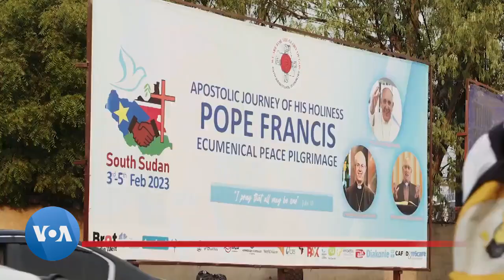Le Soudan du Sud s'apprête à accueillir le pape à son tour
Après la RDC, le pape s’envole pour le Soudan du Sud. C'est le premier voyage papale dans ce pays, alors que des troubles ont fait des millions de déplacés. De nombreux fidèles ont afflué ces derniers jours à Juba, la capitale, pour voir le souverain pontife.